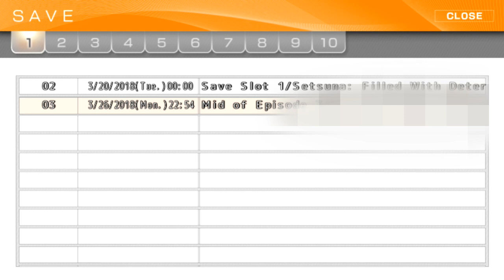Let's Watch Shiny Days (PC) 07 - (with PanAnning)